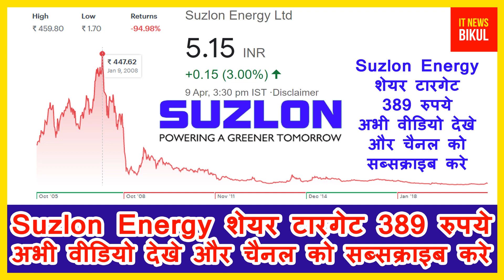Suzlon Energy Ltd के शेयर होल्डर्स की लग गई लौटरी जिसने भी शेयर खरीदा अब बनेगा करोडपति LATEST NEWS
Suzlon Energy शेयर टारगेट 389 रुपये